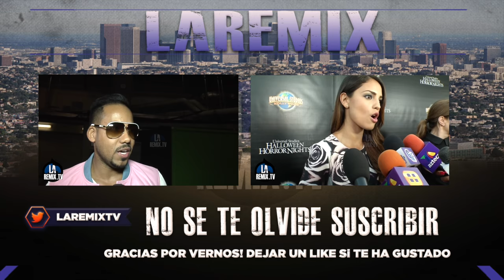Entrevista a Juanes encontra de Donald trump!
El artista colombiano salió en defensa de los latinos y los inmigrantes en un concierto que ofreció en EE.UU.

Preguntado por los medios de comunicación acerca de cuál puede ser la respuesta de los hispanos ante los ataques de Trump, Juanes opinó que es el momento de “permanecer muy unidos y fuertes, de seguir adelante” y agregó en una rueda de prensa:

    Sinceramente no sigo los tuits de él, sólo lo que puedo ver en las noticias. Pero es como que todos los días hay algo nuevo, hay un escándalo nuevo, hay una forma diferente de mostrar una arrogancia que a mí no me gusta”.

Juanes es uno de los nombres destacados del L Festival que se celebra en Pico Rivera, una ciudad a unos 20 kilómetros al sureste de Los Ángeles, y en el que también actuarán músicos como Los Tigres del Norte, Daddy Yankee, Alejandro Fernández o J Balvin, entre otros.